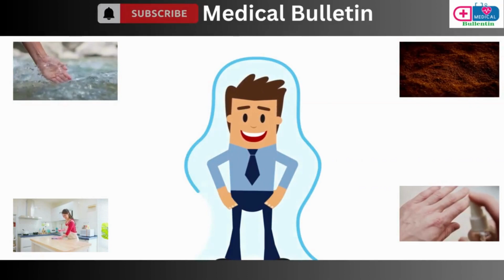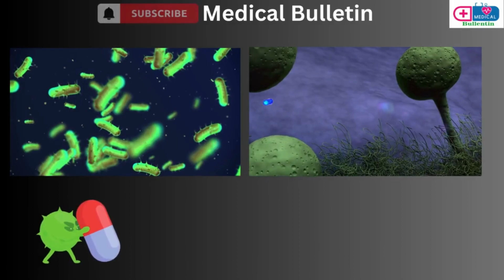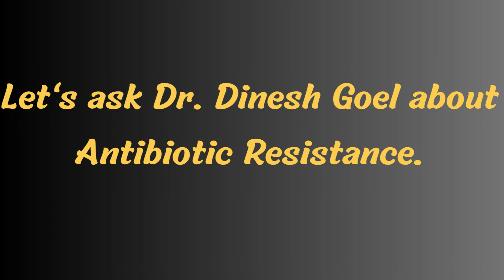क्या Antibiotics काम करना बंद कर देंगी ? Medical Bulletin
Founder ➤ Mr. Anil Balyan
Anchor ➤ Ms. Divishha Balyan

➤➤ About channel

In today's speedy age of busy and competitive life, we all tend to ignore the most crucial part of our lives i.e. our health The result is our vulnerability to many diseases related to our diet and nutrition, our environmental pollution , our life style, our bad habits and outbreaks of infections etc.etc. To clearly explain you about various health issues, the prevention of diseases and their correct treatment by all scientific ways, we bring you a regular medical bulletin in the language we all understand.

                                         *Medical bulletin*

आज जिस दौर में हम जीवन जी रहे है इसमें लगातार बीमारियों का प्रकोप बढ़ता जा रहा है खान पान व रोजमर्रा की दिनचर्या कुछ ऐसे उलझ कर रह गई है कि हम चाहकर भी अपने स्वास्थ्य पर ध्यान नहीं दे पाते है जिसके चलते सैकड़ों बीमारियां हमारे शरीर में घर कर जाती है आपका और आपके स्वास्थ्य का ध्यान रखने के लिए मेडिकल बुलेटिन आपके लिए लेकर आया है हर तरह के इलाज ,दवाइयां , एलोपैथी -होम्योपैथी- आयुर्वेद व दूसरे इलाज की  सटीक  जानकारी और आपके जीवन को स्वस्थ  सुरक्षित बनाने के लिए महत्व पूर्ण बाते ।

medical bulletin
bulletin medical
WHO
India
Covid-19
Antibiotics
Antimicrobial resistance
Bacteria
Gene
Antimicrobial
Infection
used
Plasmid
Cell
Disease or medical condition
DNA
Drug
Antibiotic sensitivity testing
Medical Treatment
other
Definition
Disease cause
Observation
Technique
Light
succeeding
Drug resistance